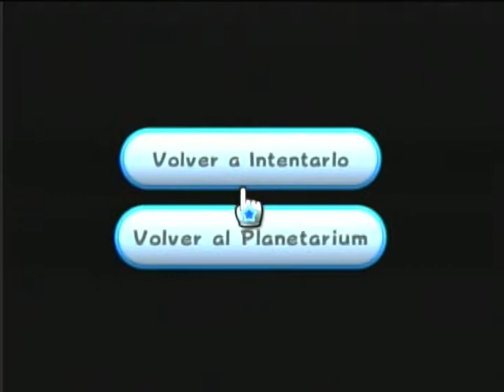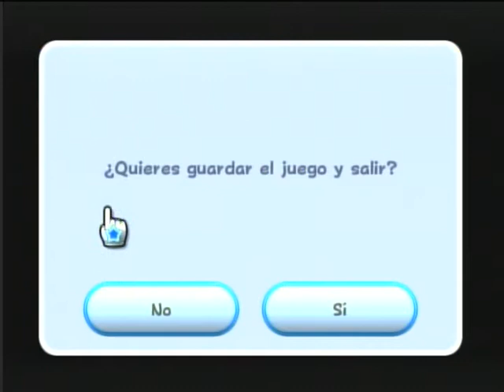Mario Galaxy - Wiiu Noticias